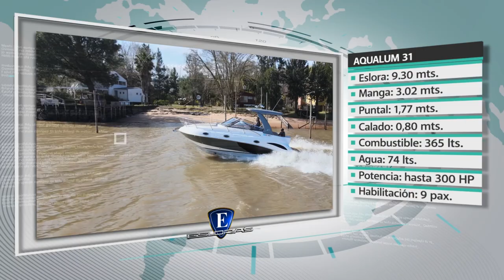Esloras Tv Day Cruiser Aqualum 31 2024